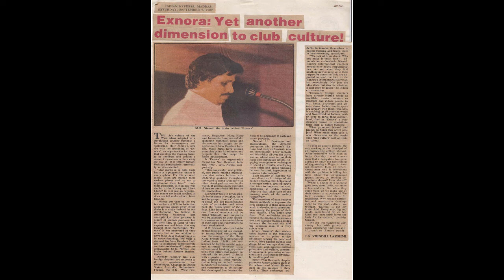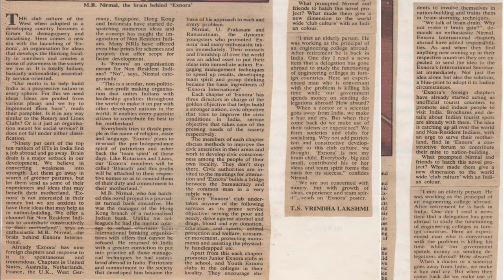Indian express - Exnora - yet another dimensions to club culture - ExNoRa MB Nirmal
ExNoRa MB Nirmal